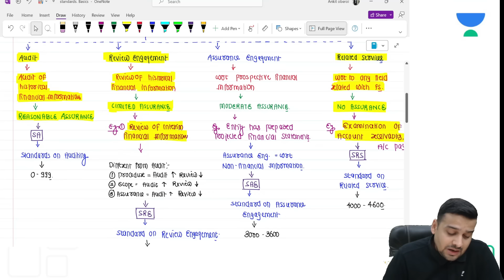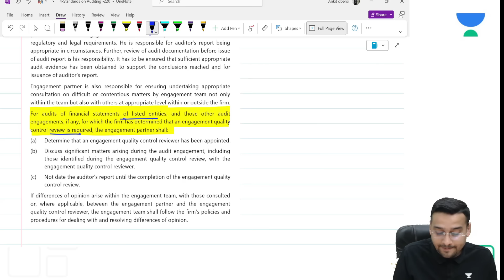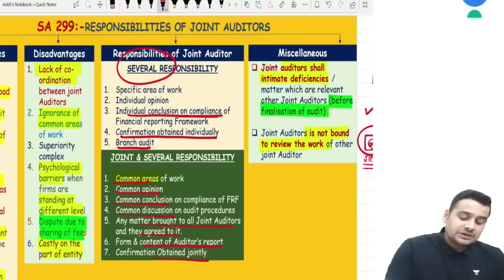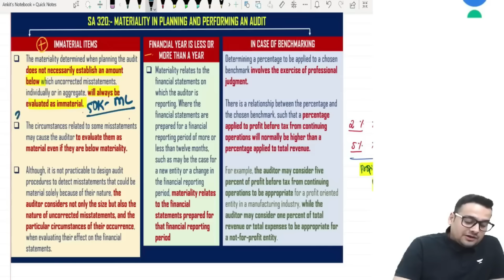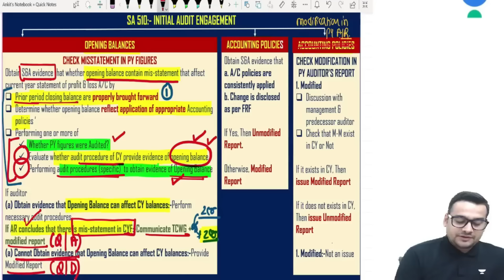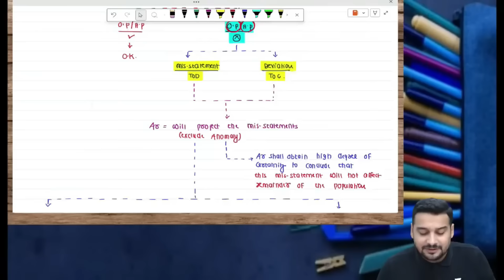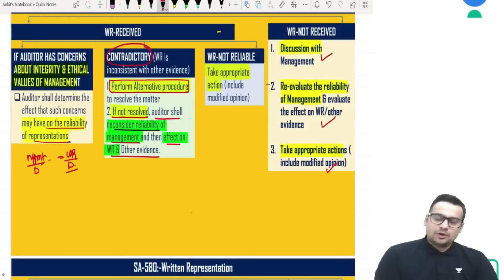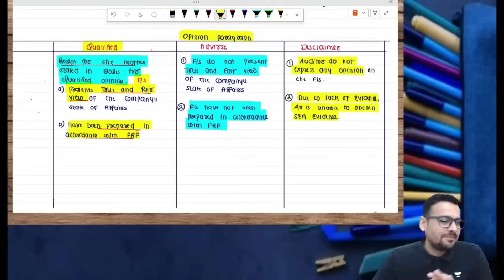SA Marathon (CA Inter New Syllabus) | All 30s SAs covered | Audit | CA Ankit Oberoi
Get ready for the SA Marathon for CA Inter New Syllabus! In this video, CA Ankit Oberoi covers all 30s SAs in Audit. Don't miss out on this valuable resource for your exam preparation!

Time Stamp ▶️
Basic = 00:00 - 09:14
SA 200 = 09:15 - 19:42
SA 210 = 19:43 - 29:10
SQC 1 = 29:11 - 51:14
SA 220 = 51:15 - 01:02:26
SA 230 = 01:02:27 - 01:17:34
SA 260 = 01:17:35 - 01:30:40
SA 265 = 01:30:41 - 01:44:53
SA 299 = 01:44:54 - 01:53:21
SA 300 = 01:53:28 - 02:11:46
SA 315 = 02:11:48 - 02:27:50
SA 320 = 02:27:51 - 02:43:31
SA 330 = 02:43:32 - 02:52:40
SA 450 = 02:52:41 - 03:02:08
SA 500 = 03:02:10 - 03:21:42
SA 501 = 03:21:48 - 03:24:54
SA 505 = 03:24:56 - 03:38:19
SA 510 = 03:38:21 - 03:46:07
SA 520 = 03:46:08 - 04:06:45
SA 530 = 04:06:48 - 04:45:00
SA 550 = 04:45:01 - 05:03:52
SA 560 = 05:03:53 - 05:13:04
SA 570 = 05:13:05 - 05:25:10
SA 580 = 05:25:12 - 05:43:24
SA 610 = 05:43:26 - 05:59:03
SA 700 = 05:59:04 - 06:14:19
SA 701 = 06:14:20 - 06:18:26
SA 705 = 06:18:27 - 06:31:16
SA 706 = 06:31:17 - 06:35:44
SA 710 = 06:35:51 - 06:43:47

Attend - Play - Win Amazon Vouchers total worth INR 50,000/-!! 🏏
Jab T20 League ka fever Chadege tab har koi CA banega!
FOR CA INTER NOV'24 EXAMS 🎯

📌SANKALP: Regular Batch for CA Intermediate Nov 2024 (New Syllabus)  is live now!